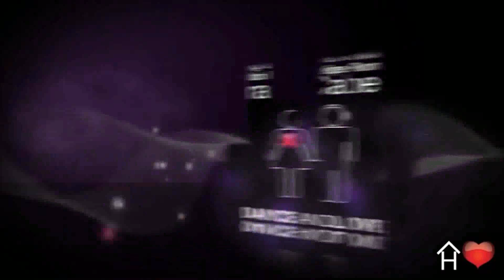Gigi de Martino vs Attilson & Aldo Bit-Gira La Cabeza ft Felipe Romero (Attilson & Aldo Bit Xtd Mix)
Gigi de Martino vs Attilson & Aldo Bit - Gira La Cabeza feat. Felipe Romero (Attilson & Aldo Bit Xtended Mix)